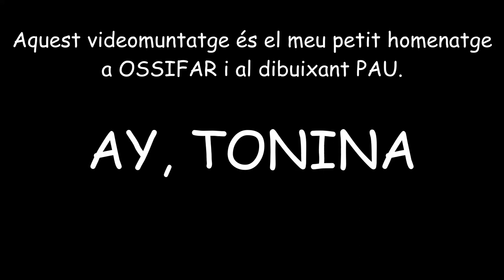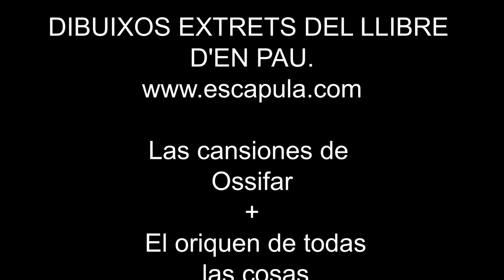AY, TONINA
MUSICA DEL GRUP OSSIFAR

DIBUIXOS EXTRETS DEL LLIBRE
D'EN PAU.

Las cansiones de
Ossifar
 El oriquen de todas
 las cosas